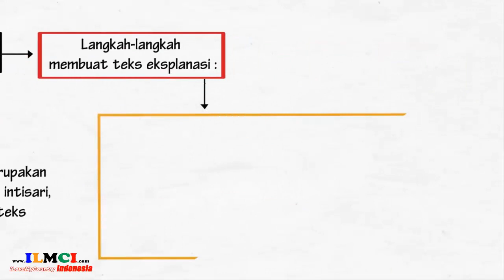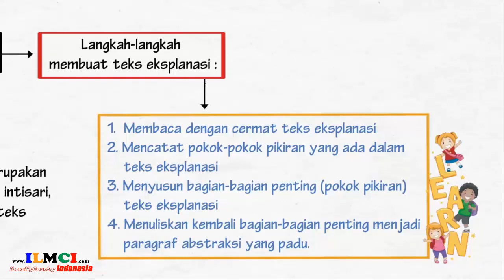Mengabstraksi dan Menyunting Teks Eksplanasi